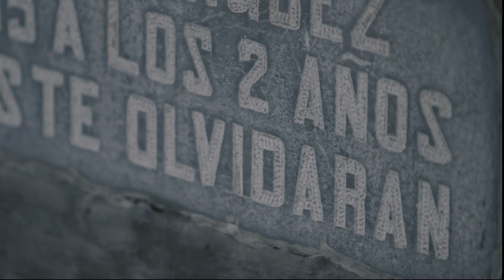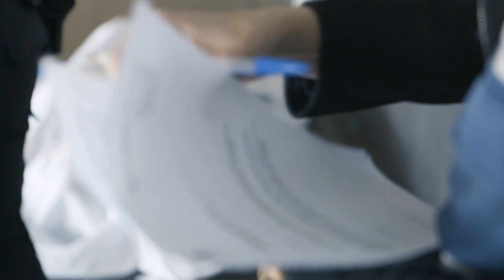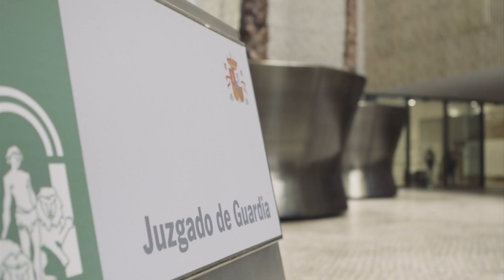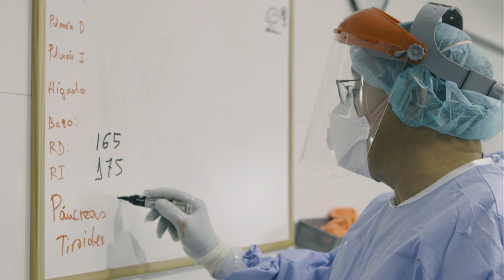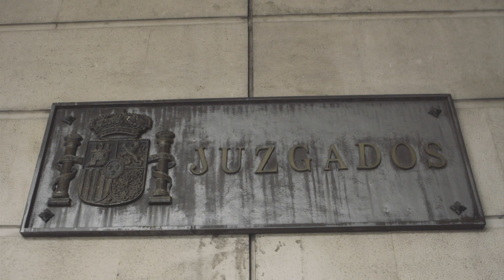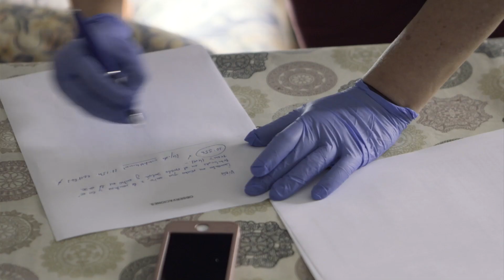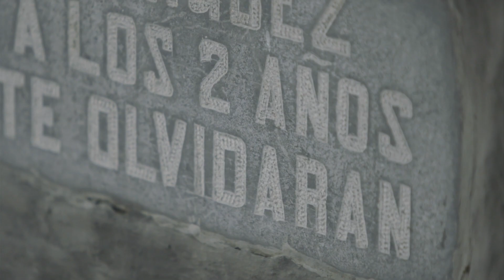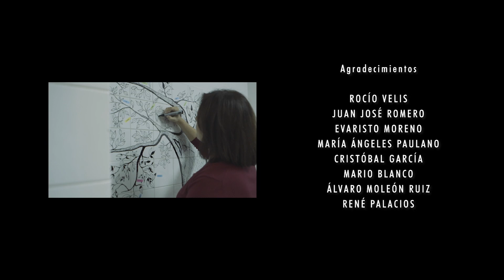Medicina Forense 🇪🇦 (Documental)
Catorce forenses hablan sin tapujos de su trabajo, de sus miedos, sus anhelos, su relación con la muerte, su filosofía de la vida...

La medicina legal es la especialidad que aplica todos los conocimientos de la medicina para el auxilio a jueces en la investigación penal. La actuación del médico forense es esencial para la determinación de las causas, mecanismo y manera de la muerte. Acude cuando se procede al levantamiento de un cadáver después de una muerte sospechosa de criminalidad o violenta. Examina y recoge signos externos del lugar de los hechos, determina la hora probable de la muerte, realiza la necropsia del cadáver y toma muestras para ser remitidas a laboratorios especializados. Se la conoce comúnmente como medicina forense, pues en la antigüedad era en los foros o tribunales donde se desempeñaba esta disciplina.